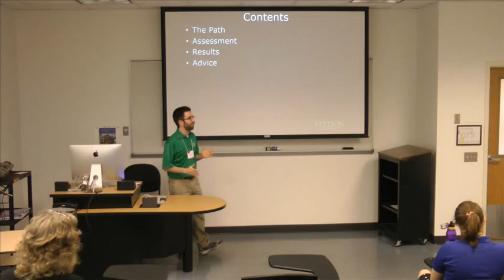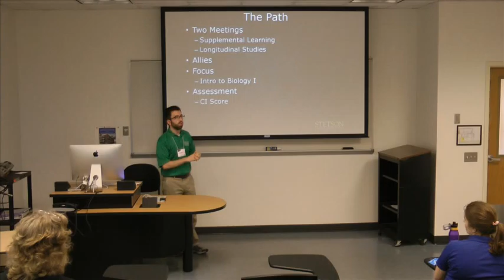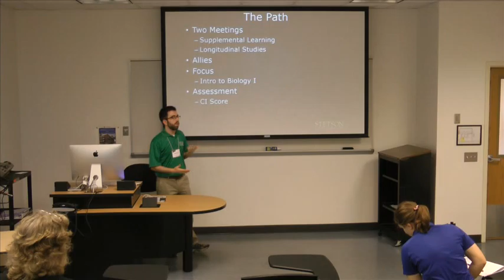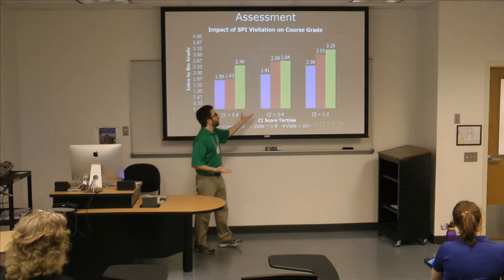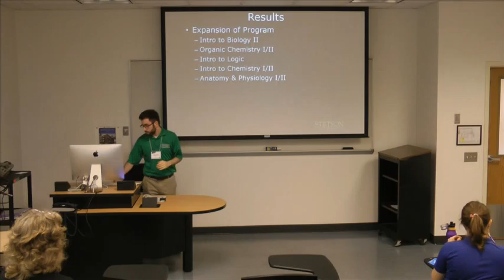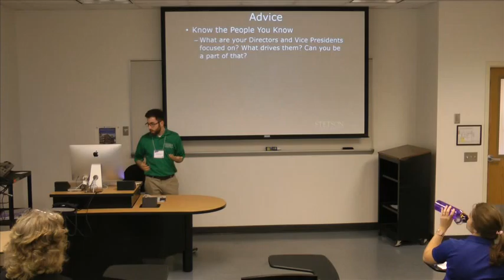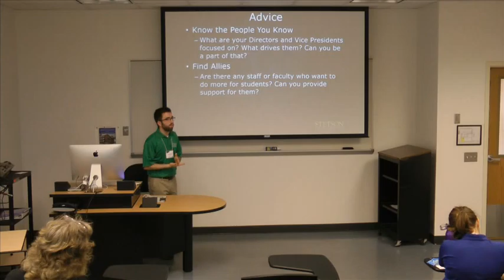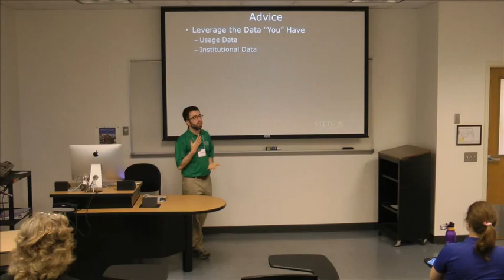FCLCA 2015 | Broward College | Data Driven Decision Making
Using Data Driven Decision Making to Pilot Peer Instruction
Stetson University – Kevin Miller